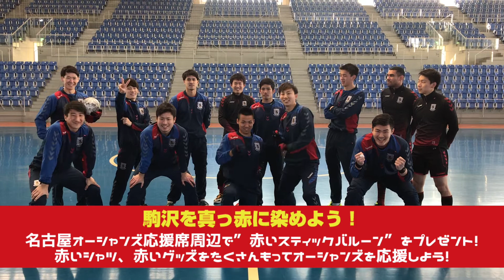駒沢を真っ赤に染めよう！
プレーオフ決勝まで、あと2日！
名古屋オーシャンズ王座奪還をかけた最後の戦いを会場で応援しよう！

赤いTシャツ、赤いグッズをもって是非応援席まで駆けつけてください！
そして、名古屋オーシャンズオフィシャルグッズのNAODEE様からプレーオフ決勝へ向けて素敵なプレゼントが！

当日、名古屋オーシャンズ応援席周辺にて赤いスティックバルーンを配布いたします！
各日数量はございますが、名古屋オーシャンズを応援したい！と思った方はお受け取りくださいね♪( ´▽｀)

チーム、サポーター共に決勝を全力で戦いましょう！

DUARIG Fリーグ2017/2018 プレーオフ決勝
名古屋オーシャンズ　🆚 ペスカドーラ町田
【第1戦】1/20(土)16:30〜
【第2戦】1/21(日)16:30〜
会場：駒沢屋内球技場

■AbemaTV視聴予約

🔥プレーオフ決勝 第2戦